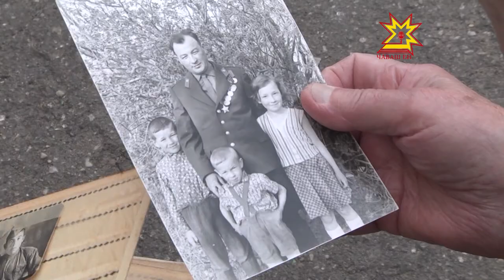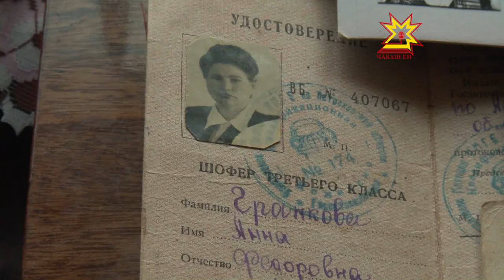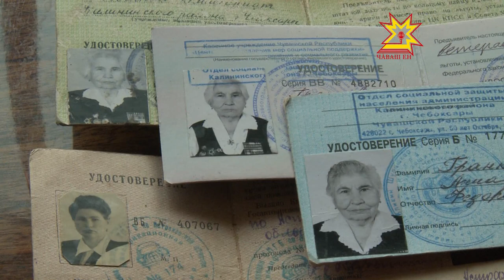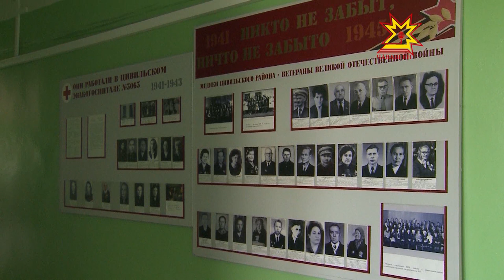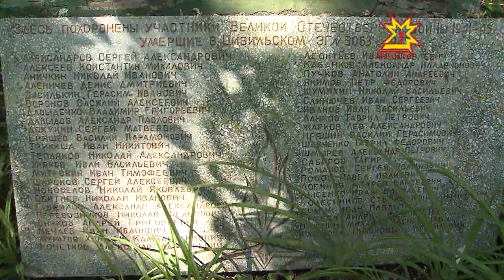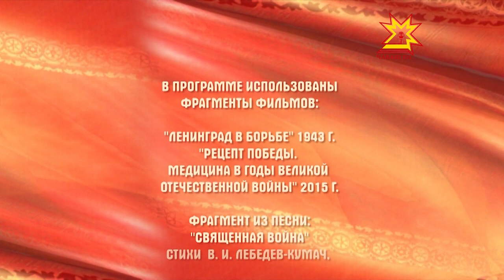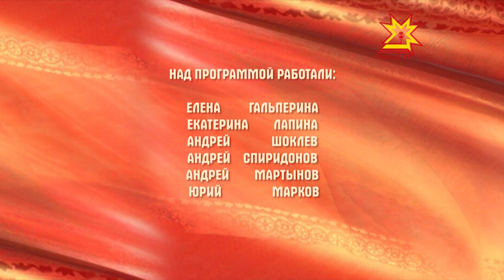След в истории. Выпуск 29 05 2015